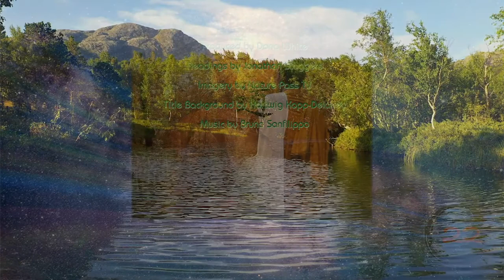Tao Te Ching #22 of 81 - Guidance (Taoist Wisdom, attributed to Lao Tzu, circa 500 bce)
Tao Te Ching #22 (attributed to Lao Tzu, circa 500 bce) Recorded and Produced in December, 2020

Interpreted and Produced by Dana C. White, PhD
Reading by Jonathan Staggers

This narrative of this and the other Tao Te Ching chapters synthesize numerous translations.  Each chapter of these new productions has been developed to retain the character of the ancient text, while being interpreted with contemporary sensibilities.

22 - Guidance

Forget knowing where you are going – be here now.
Give way to conquer the elements.
Adapt, bend, yield, mold yourself to circumstances.
Empty every cavern inside you to achieve fullness,
Exhaust yourself to find renewal,
Seeking solidarity will weigh you down.
Stop possessing, reduce, unburden, become your essence.
Surrender to everything and everything becomes available.
Holding anything gives power to what you hold –
Too much causes confusion, disrupts balance.
Attachments murder clarity.

If you seek wholeness, let yourself come apart,
To be straight, learn the arts of flexibility,
If you want things to come to you, let everything go.
To be reborn, die.
The sage approaches existence armed with emptiness.
He serves the Tao because he sees what can be done.
Because he stays out of his own way, what to do becomes clear.
He never needs to show a compass or prove anything,
Without goals clouding his mind, every path holds success.
He earns trust by cultivating virtue in the community.
His words are precious.  People listen.
Without self-reference, people see themselves in him.
By following, the sage is always in command.
Because he does not talk about himself,
He is appreciated, gathering respect,
Making people feel honored by who they are.
He gives no thought to merit, to status or to acclaim.
By serving as an instrument of the Tao,
The sage lives true to himself,
Ready to turn one leaf over to reveal another,
Moving fluently through the interplay of light and shadow
As the birth and passing of the Tao expressing itself.